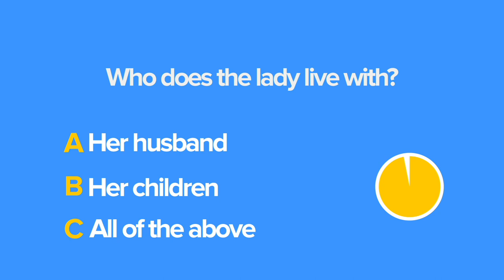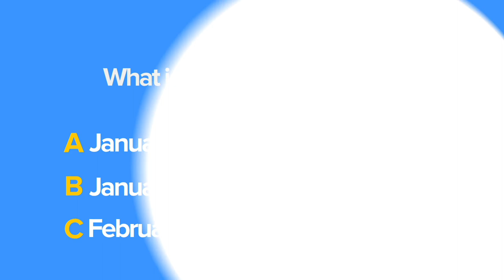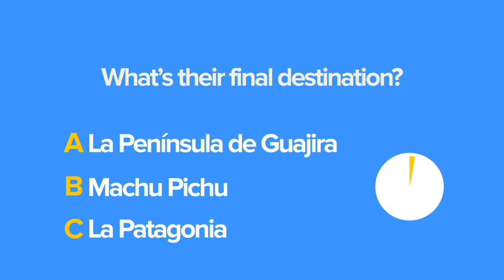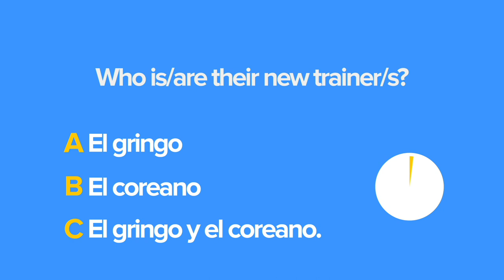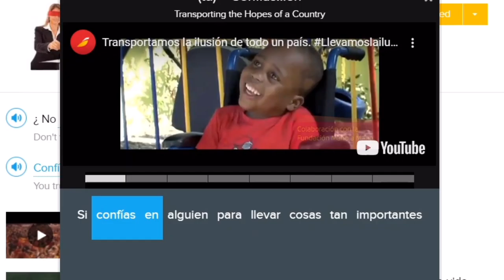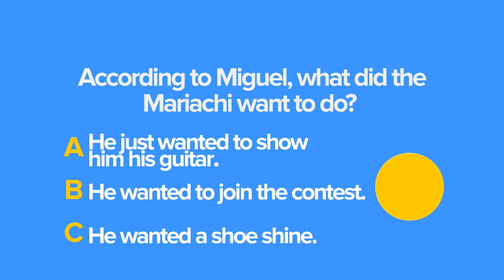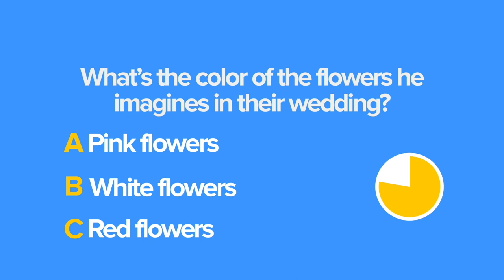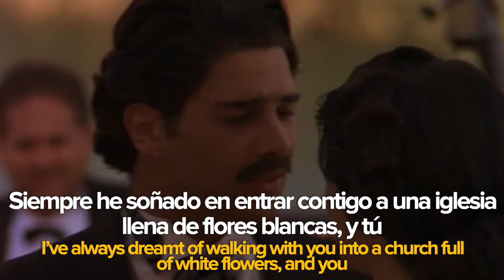Practice Spanish Listening with Movies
Want to practice Spanish listening comprehension in a fun way? Today, we’re going to watch sections of Spanish language films without subtitles and quiz you on their content. We’ll look at them with subtitles later.

00:15 El Secreto de Sus Ojos
02:30 Diarios de Motocicleta
03:48 Roma
05:53 Coco
08:06 Como Agua Para Chocolate